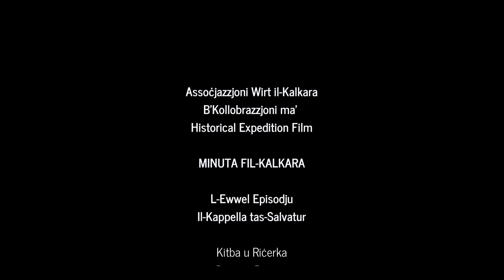Minuta fil Kalkara - Il-Kappella tas-Salvatur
L-Ewwel Episodju
Produzzjoni tal-Assoċjazzjoni Wirt il-Kalkara b'kollaborazzjoni ma' Historical Expedition Film.

🇬🇧 One Minute in Kalkara - Our Saviour Chapel
First Episode
Production of Assoċjazzjoni Wirt il-Kalkara in collaboration with Historical Expedition Film.